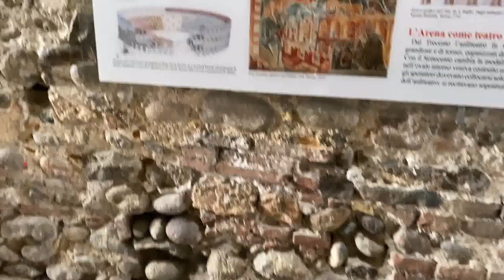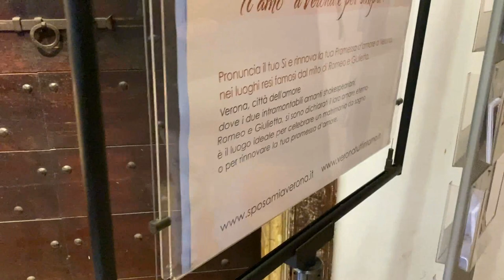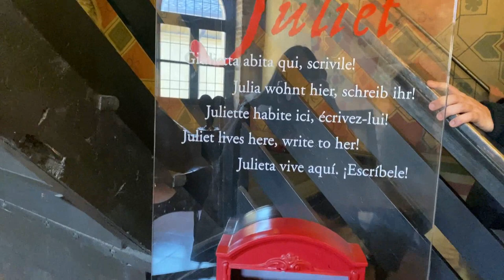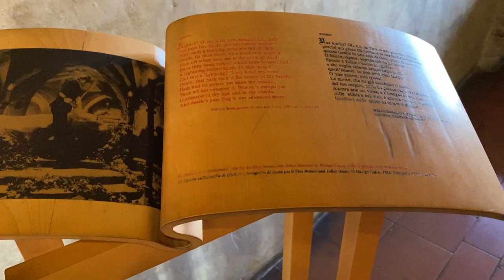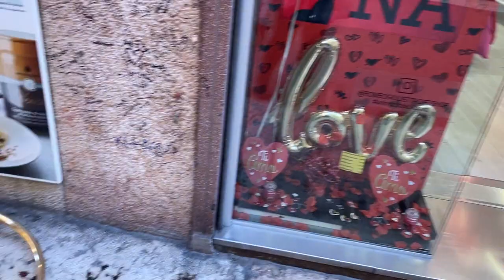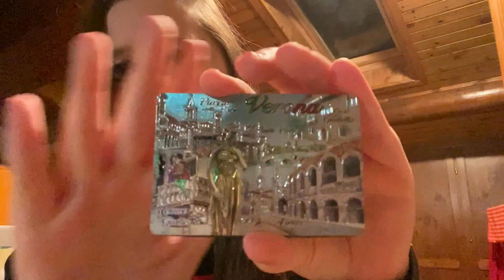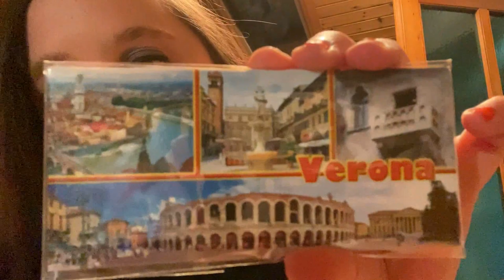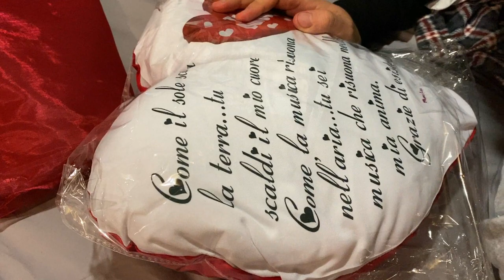andiamo a verona per i nostri 10 anni insieme ... vlog 29 gennaio 2020